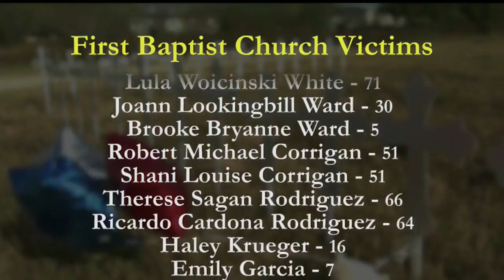Newsmaker Sunday: Mike Simon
FOX 10's John Hook talks to Mike Simon of the Arizona Security Institute about church security and mass shootings.